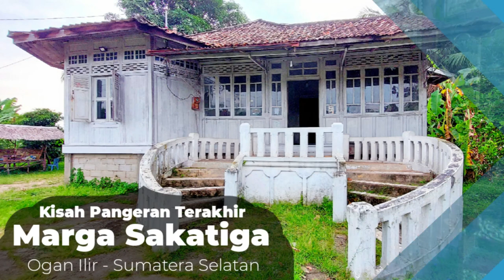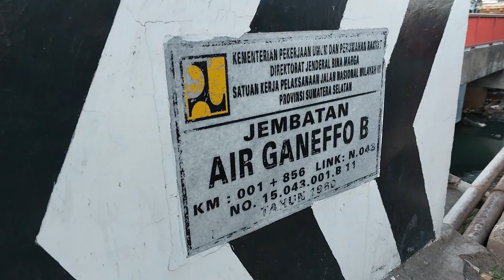Sejarah dibalik Jl Jendral Ahmad Yani Palembang